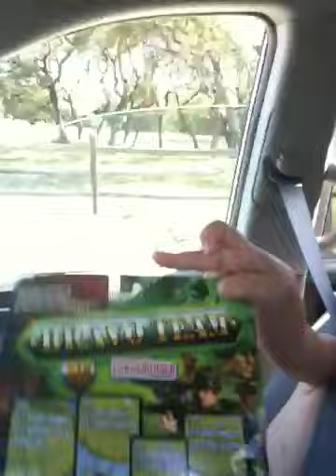Team Paxton, first run!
Paxton Wolf, 8, has decided to start Olympic runner training, in Lance Armstong's Texas Hill Country.